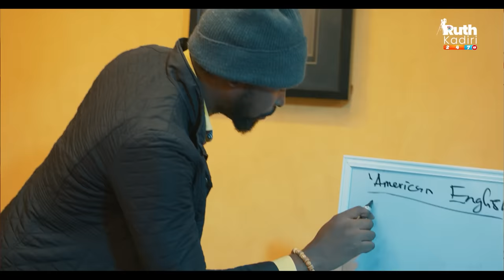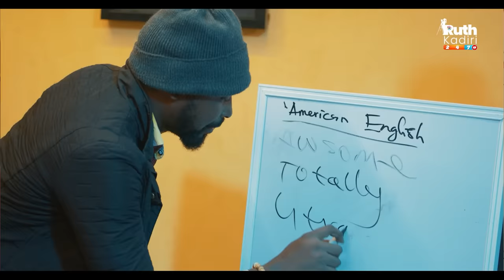SAPA MEET JAPA - RUTH KADIRI, KENNETH KENNETH NWADIKE, OBY TITUS, MARYROSE EMEKA